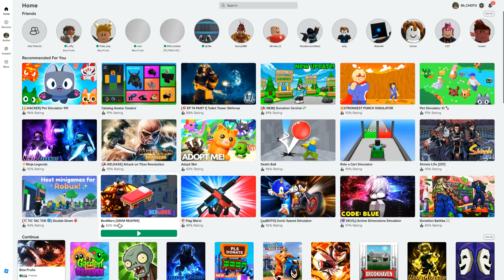Grinding with Jitte Sword in Roblox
Welcome to Mr Chotu Playing, your ultimate destination for all things gaming! Join me on this action-packed journey through the virtual world as we explore the latest game releases, delve into classic favorites, and share plenty of tips and tricks along the way. As a passionate gamer, I'm committed to bringing you top-notch content that will keep you entertained and informed.

On this channel, you can expect thrilling gameplay walkthroughs, in-depth game reviews, exciting live streams, engaging gaming discussions, and much more. Whether you're a casual gamer, a die-hard enthusiast, or just looking to have some fun, there's something here for everyone. From intense multiplayer battles to heart-pounding single-player adventures, we'll dive into a wide variety of gaming experiences across different platforms.

I'll also be sharing my personal gaming experiences, anecdotes, and memorable moments, providing you with a glimpse into the life of a true gaming aficionado. Moreover, I'll keep you updated on the latest gaming news, releases, and trends, ensuring that you're always in the loop when it comes to the gaming world.